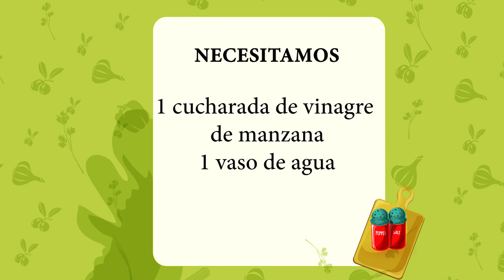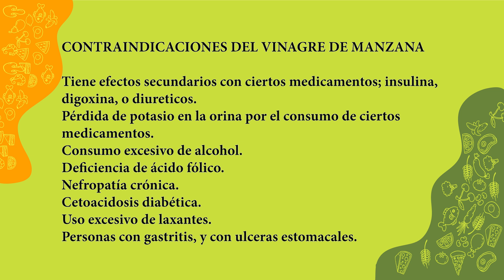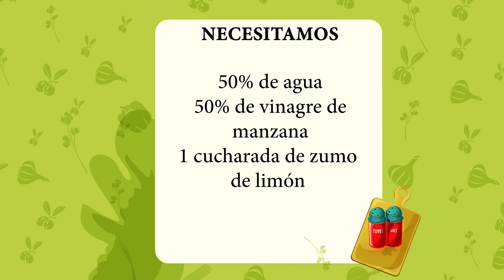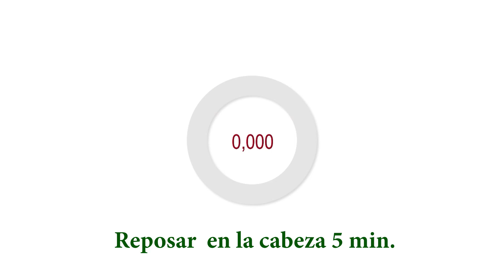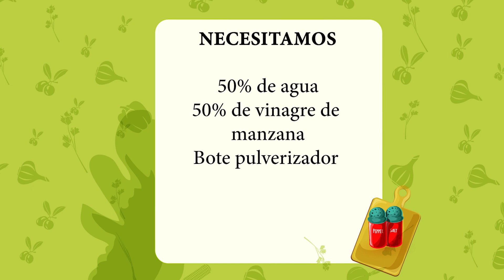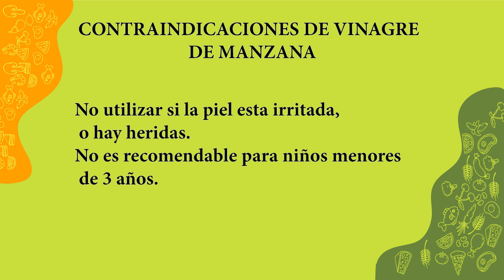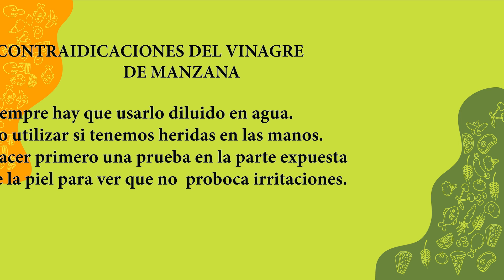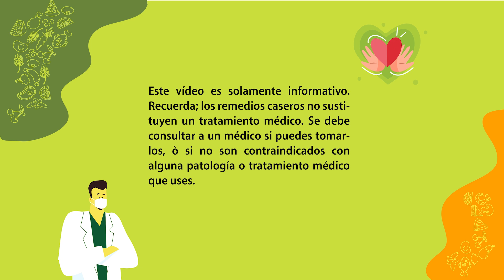SECRETOS sorprendentes del VINAGRE de MANZANA 6 REMEDIOS NATURALES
Remedios caseros con vinagre de manzana, para tus salud y belleza.
¿Sabes lo que el vinagre de manzana puede hacer por ti?.
En este video verás cómo te puede ayudar con el cabello, las uñas,  el reflujo y las picaduras de mosquitos con soluciones naturales.
El tutorial explica paso a paso todos los remedios naturales que puedes hacer con el vinagre de manzana.

Este video es solamente informativo.  Recuerda; los remedios caseros no sustituyen un tratamiento medico. Se debe consultar a un medico si puedes tomarlos si no son contraindicados con alguna patología o tratamiento medico que uses.